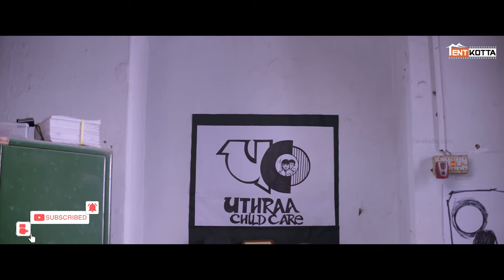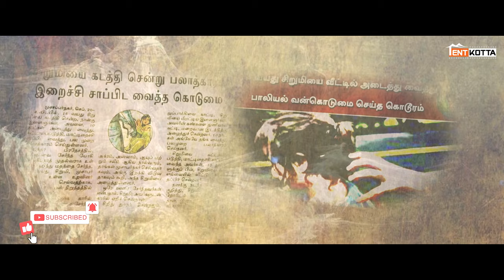Family Mourns Unborn Child's Loss | Vil Vithai Super scene 10 | Arun Micheal Danie | Arathya | Guna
A group of rapists kidnaps Bhavana, the child of car driver Mithran and Swetha. The plot of the film "Vil Vithai," which depicts the episodes of filtering out the anti-socials implicated in sexual crimes, is summarised by Mitran, who believes that such an influence should not occur to any parents who raise females.The villain kills him out of rage. The plot of this movie was created in response to the anti-authoritarians who protested the death of a nice man who gave his life in consideration of their future welfare.

Movie Credits:-

Cast & crew :- Arun Micheal Daniel, Arathya, Guna, Vaishnavi, SMT.Karunanidhi, Janaki, Keluvai Sureshkumar Etc.
Production:- Uthraa Productions - I Creations
Producer :- S.Hari Uthraa
Co producer - Arun Micheal Daniel - R.Usha
Project Organized & Marketing Team :- Uthraa Foundation
Director:- S.Hari Uthraa
D.O.P - Sivakumar Ganesh
Editor:- Kishore.M
Art :- Raveendran MFA
Lyrics:- Vidyasagar ( Kuwait)
S.Hari Uthraa
VFX - SB Raja
SFX - Sekar
Stills - Laxman
P.R.O.- Nikil Murugan
Design:- Blesson